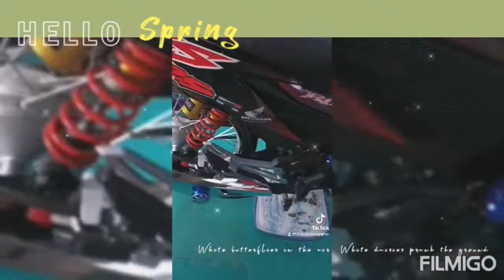RS 125 Fi 2021 Shark Decals